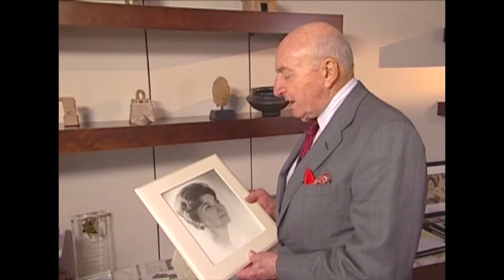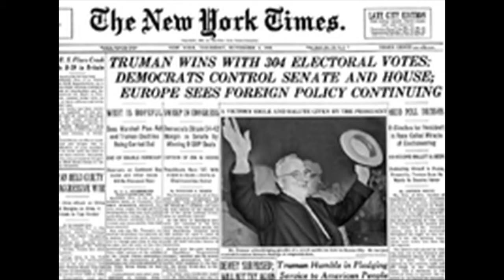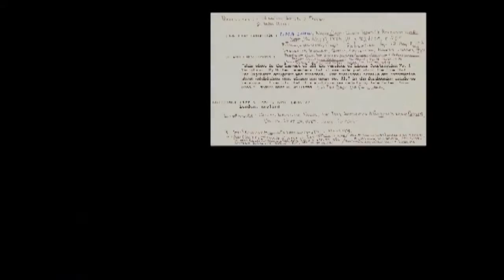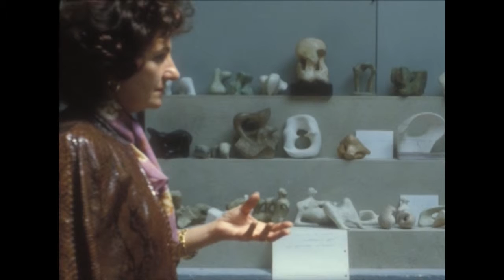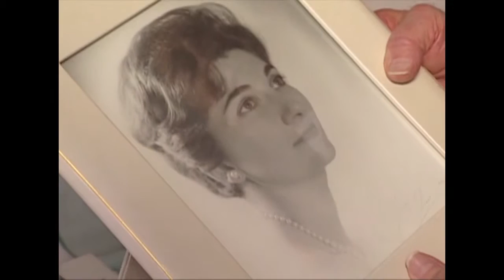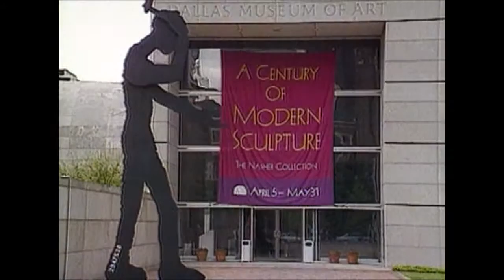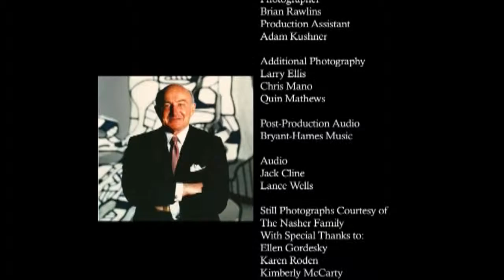The Nasher Collection: A Tribute to Raymond & Patsy Nasher